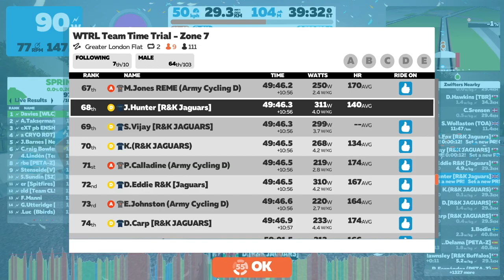Zwift Racing League - WTRL TTT - #127 Greater London Flat - Riding with the Rowe & King Jaguars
Our best performance of the season so far!!!  We were able to start this race with 8 riders and although we sadly lost a key man due to technical issues, the remaining 7 pushed hard and secured a top 25 (in class) finish!!!